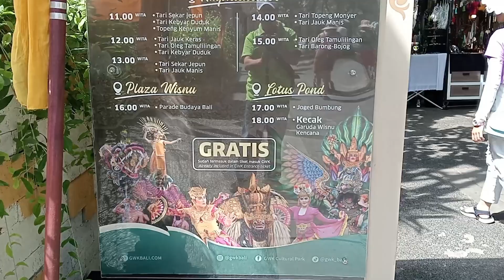Amphitheatre Pentas Seni – Garuda Wisnu Kencana - GWK Bali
Selain kemegahan patung-patung raksasa, Garuda Wisnu Kencana (GWK) Cultural Park juga menyuguhkan pertunjukan seni dan budaya Bali. Sebanyak 15 pertunjukan khas Bali dijamin bikin terpesona. Yuk Catat Jadwal & Harga Tiketnya !